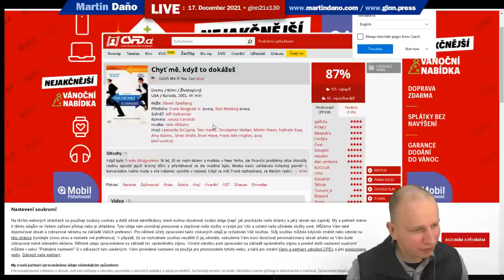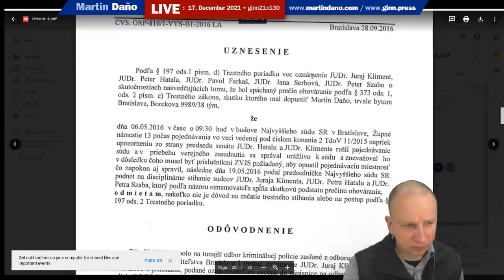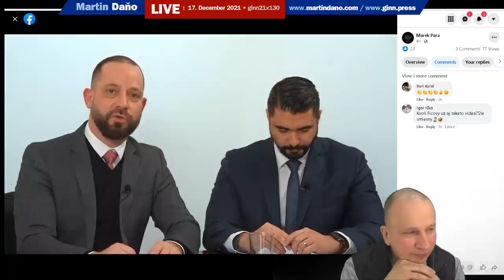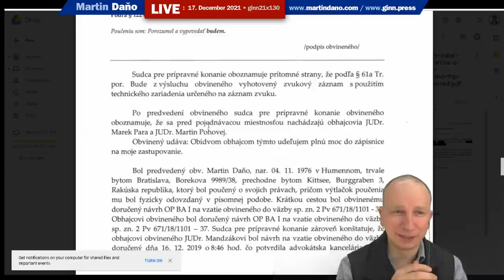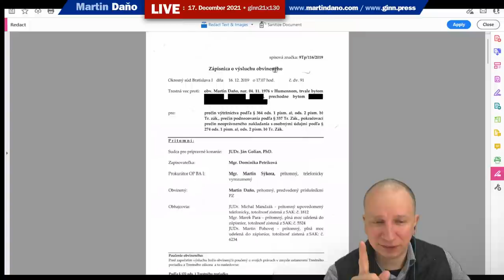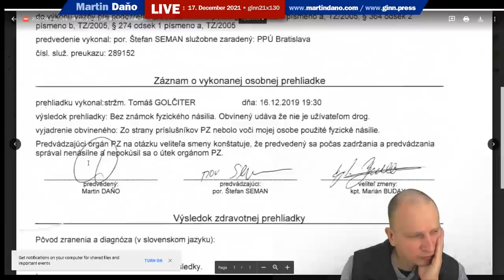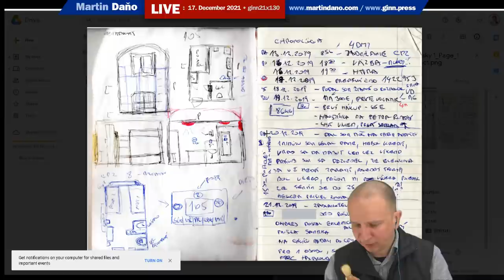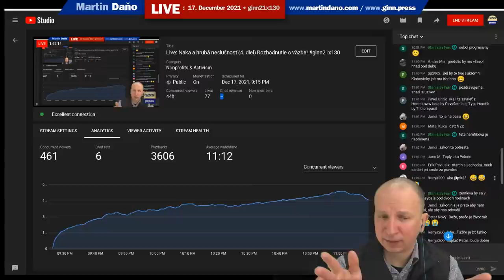Live: Naka a hrubá neslušnosť (4. diel) Rozhodnutie o väzbe! Norbert Bodor na slobodu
V pondelok 16. Decembra 2019 sudca OSBA1 Ján Golian - rozhodol, že novinár Martin Daňo a Rudolf Vaský idú do väzby v Nitre. Tu je pokračovanie. 🙂 Ďakujem za podporu
oprava: a 30:17 a 30:56 uvádzam senát p. Klimenta - správne senát 9T - Giertli, Hrubala, Šutka
Tu bude postupne dopĺňaný a vylepšovaný popis udalostí, ktoré sa odohrali v pondelok 16. Decembra 2019
Okresný súd v Bratislave rozhodol o väzbe pre Martina Daňa a Rudolfa Vaského. Oboch vzal do väzby.
Dôvodom sú podľa hovorcu Pavla Adamčiaka obavy, že by pokračovali v protiprávnej činnosti.
"Obvinení aj prokurátor podali sťažnosť, o ktorej bude po doručení rozhodovať Krajský súd v Bratislave," uviedol Adamčiak.
Ten spresnil, že sa prokurátor odvolal pre to, že v prípade oboch obvinených súd neakceptoval kolúzne a útekové dôvody väzby, ale iba preventívne.
 "Z nášho pohľadu ide o prísne rozhodnutie," komentoval rozhodnutie súdu obhajca obvinených Marek Para. Obvinenie samotné komentovať nechcel, avšak uviedol, že jeho klienti často komentujú háklivé témy.
Daňo je bývalý prezidentský kandidát a YouTuber. Vasky vystupoval s Daňom spolu vo videách a tiež má za sebou neúspešnú politickú kariéru. Polícia oboch mužov zadržala v piatok.

"V prípade ďalších dvoch čiastkových útokov tohto prečinu bolo obvinenému M. D. vznesené obvinenie ako samostatnému páchateľovi a v prípade jedného skutku mu bolo vznesené obvinenie aj za prečin podnecovania," uviedla vo vysvetlení polícia.

Obvinení sa podľa vyšetrovateľa dopúšťali páchania takýchto skutkov verejne prostredníctvom počítačovej siete.
Vyšetrovateľ spojil na spoločné konanie k tejto trestnej veci aj niektoré ďalšie skutky obvineného Daňa.
Osoby a obsadenie:  Martin Daňo, Roman Sixta, Radoslav Szabo, Martin Sýkora, Andrej Kiska, Ján Golian,  Rudolf Vaský, Dobytkár, Marek Para, Tibor Gašpar, Norbert Bodor,
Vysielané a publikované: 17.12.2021